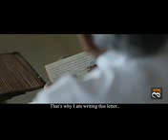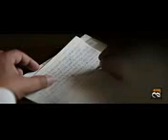5 May 2016